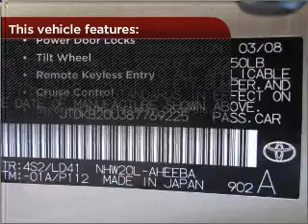2008 Toyota Prius in Bethesda, MD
10400 Auto Park Avenue
Bethesda, MD 20817
2008 Toyota Prius
Automatic
Mileage:15590